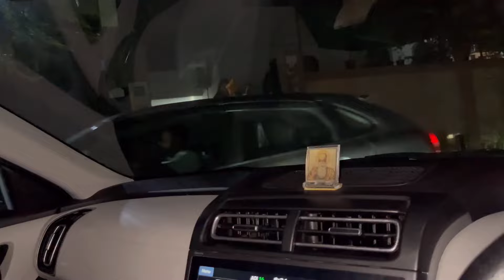finally new ride declare kardi